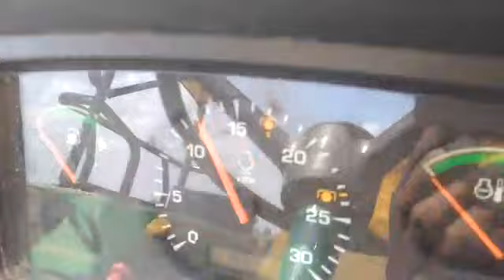with John Deere ट्रैक्टर